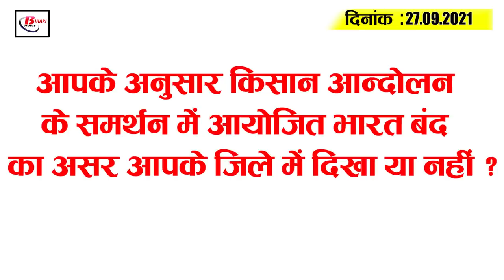Get Bihar Evening breaking news of 27 september on Bharat Band,Bihar Panchayat Election IPL 2021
Latest today Bihar evening news of 27 september on Bharat Band,Bihar Panchayat Election,Bihar weather update,IPL 2021.

Grand Alliance seen making Bharat Bandh a success in Bihar ,physical hearing held in Patna High Court after a long time,government to take initiative to build international airportin Bihar  ,people give new chief a chance in first phaseof counting  ,panchayati raj minister's relative wins zilla parishad election

1. Grand Alliance seen making BharatBandh a success in Bihar

2. Guidelines issued for Navratri in Patna

3. Relative of Panchayati Raj Minister wins Zilla Parishad election
4. Now let us know the weather conditions of Bihar

5. Physical hearing held in Patna High Court after a long time

6. Government to take initiative to build international airport in Bihar

7. People give chance to new chief in first phase of counting

8. Manjhi now clarifies after making statement on Ramayana
9. New corona infected confirmed from four districts in Bihar
10. Nitish Kumar's statement on KanhaiyaKumar possibility of joining Congress
11. Golden crown worn to Upendra Kushwaha in CM Nitish's home district

12. JD(U) warns BJP without naming it

13. Civil surgeon scolded for touching health minister's leg
14. Shahnawaz Hussain attends funeral of BJP President of Kishanganj

15. Women's cricket team beats Australia

Today ' s question is as follows: Do you think the impact of Bharat Bandh in support of kisan andolan is visible in your district or not ?

1.